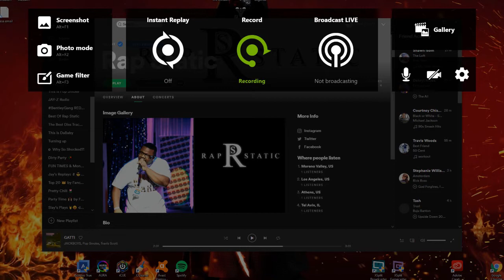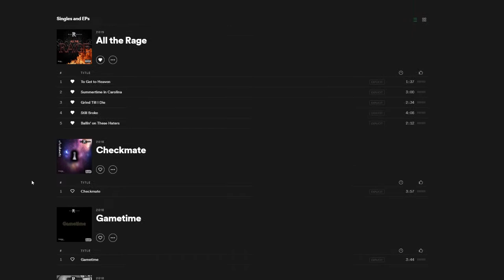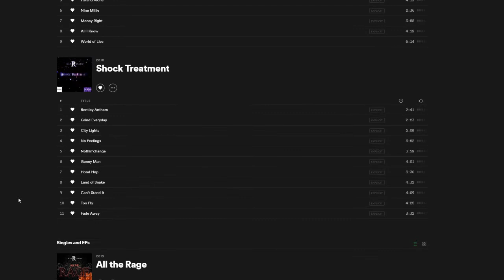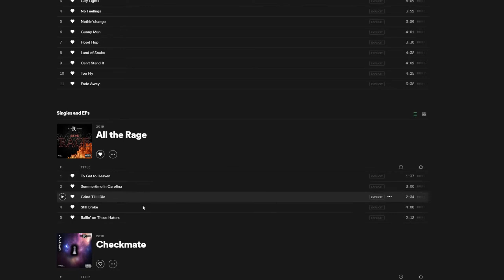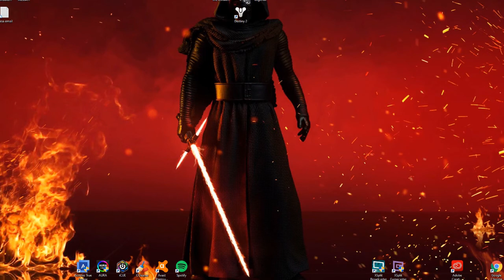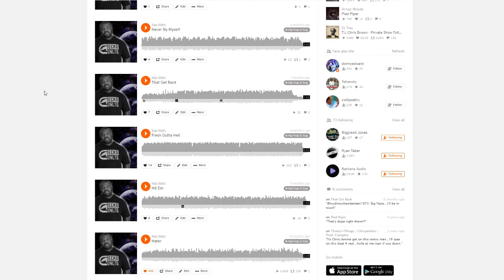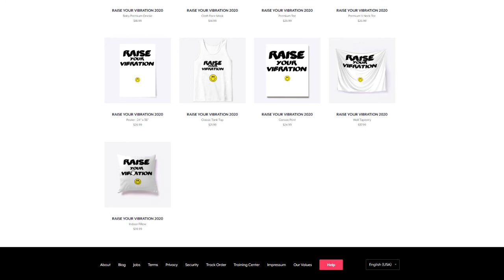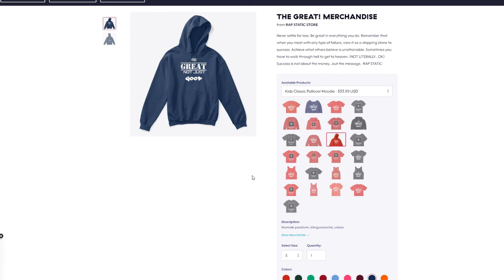NERD'S AMBITION PODCAST - EPISODE 18: "I BEEN ON THIS SHIT"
In this episode of the podcast, I describe some of the things I've done and my current mindset dealing with this pandemic, music, and other quests.

Check out the website for more information on the hip-hop, custom computer sales, and merchandise!!!   rapstatic.com

Get your merchandise and show off for your friends by going